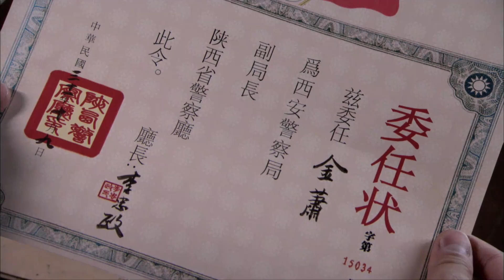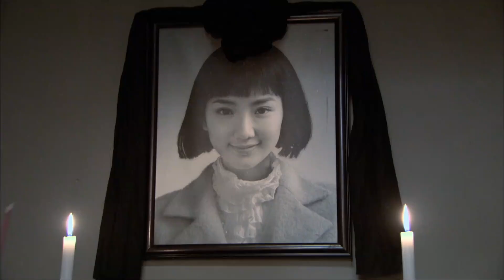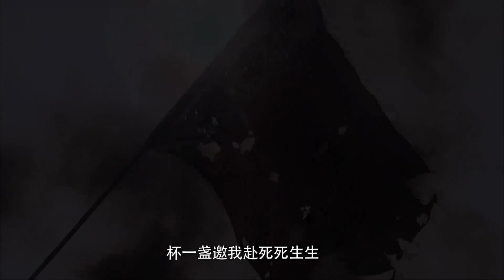家庭情感电视剧【幸福背后】23 大结局 | 农村妇女因意而家破人亡，后被劫走当妻子，两个儿子也被被迫送人，本想恪守妇道过日子的她，却阴差阳错走上了另一条道路（林永健/毛晓彤）❤️热剧连播